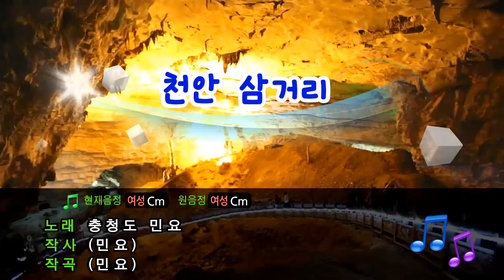[TJ노래방] 천안삼거리 - 민요 / TJ Karaoke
Cheonan Samgeori - popular ballads -- TJ Karaoke Song NO. 5228
천안삼거리 - 민요- TJ노래방 곡번호 5228

▶ ZillerSong Mobile : Android/IOS
▶ K-POP STAR Global Package : Android/IOS
▶ TJ TV Karaoke (Korean ONLY) : KT OllehTV , LG U+TV, SK BTV